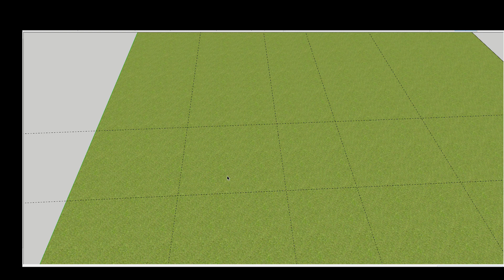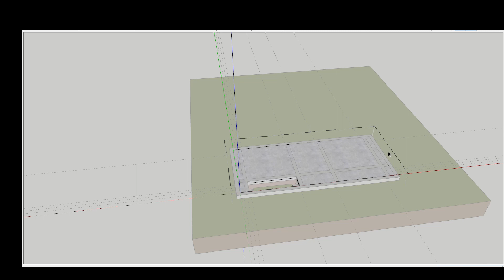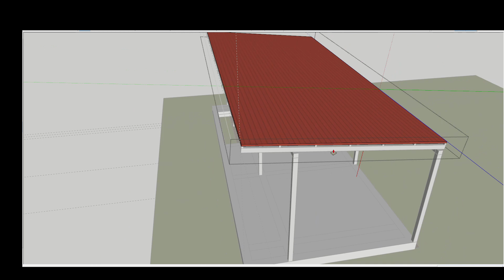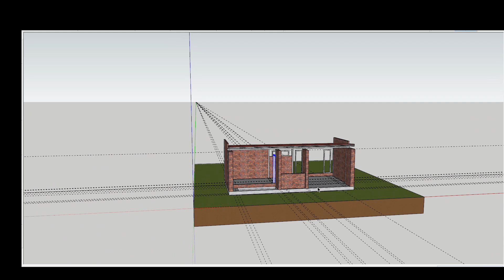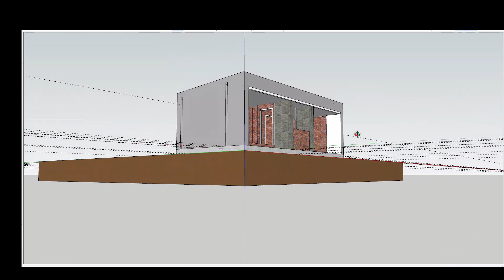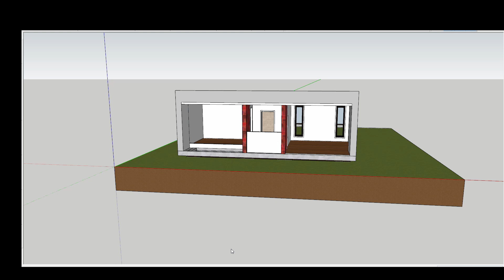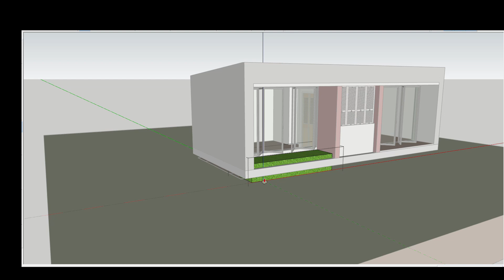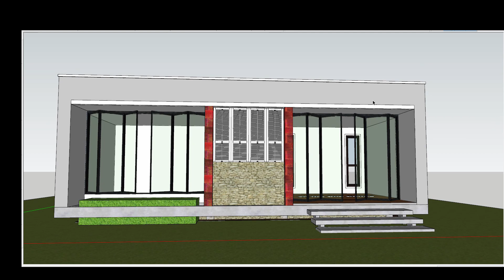Tiny house 4 x 8 m/How to design a small house 32 m²/Plan design with one bedroom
This small house size 4 x 8 m design with living dining kitchen one toilet and one bedroom.
House design plan 4 x 8 meter with:
- Terrace
- Living area
- Dining area
- Kitchen
- One toilet
- One bedrooms.